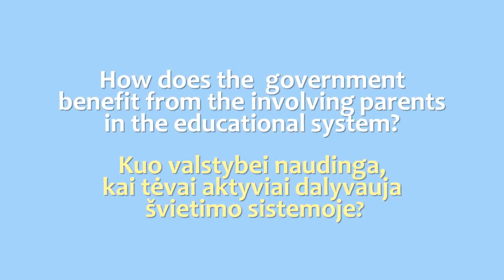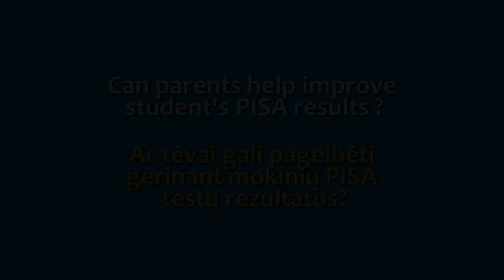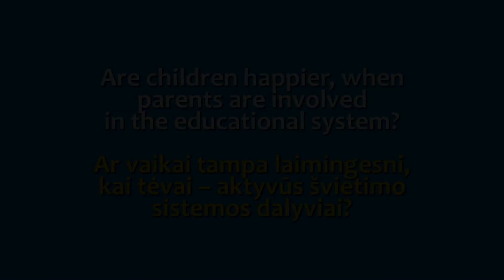Eszter Salamon. Why Get Parents Involved?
Interviu su Estera Salamon (Eszter Salamon), Europos tėvų asociacijos vadove.
Tarptautinė konferencija „Tėvų vaidmuo nacionalinėse Šiaurės šalių švietimo sistemose“ („Role of Parents in the National Education System in Nordic Countries“).
Estijos tėvų asociacija.
2016 m. balandžio 1 d., Talinas.

Interview with Eszter Salamon, President of the European Parents Association.
International Conference „Role of Parents in the National Education System in Nordic Countries“.
Estonian Parent Association.
Tallinn, 1 April 2016.

Parengė Arvydas Augustaitis, Živilė Gapšienė.